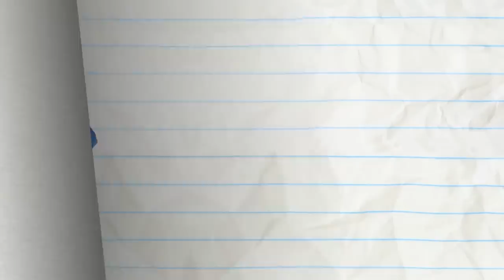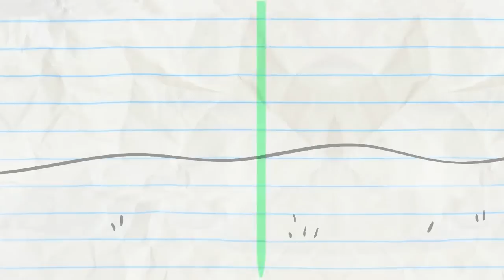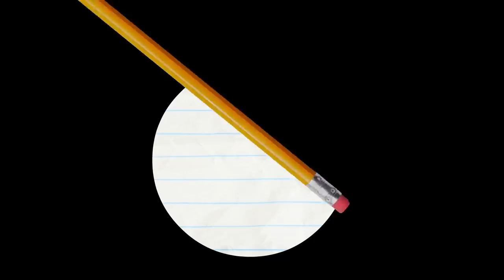"Toastbusters" | Pencilmation Cartoons!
Pencilmate just wants toast! Why is his toaster rebelling?!

Episodes in this compilation:

0:00 - TOASTBUSTERS

1:11 - STAR TANGLED BANNER
Pencilmate struggles with his wired earphones!

3:33 - GOLD HABITS DIE HARD

6:02 - BLUE COLLAR CLIMB

9:02 - PARKING UP THE WRONG TREE
Which car is Pencilmate's?! Where did he even park?

12:00 - THOUSAND YARD STEREO

14:41 - HULA HOOPLA

15:57 - GETTING INTO CARICATURE

18:18 - MERCH & FOREMOST

20:15 - WHAT A CALL

23:15 - MY OWN WORST PENEMY

26:25 - HELLEVATOR

27:57 - THE HOLY RAIL

30:41 - SUIT YOURSELF!

33:57 - OFF THE RECORDER

35:43 - YOU DRIVE ME CRAYON

37:28 - MY LITTLE PHONY

42:01 - MERMAID OF HONOR

44:30 - SIR DANCE-A-LOT

46:42 - UFO…UH-OH!

48:52 - NOTORIOUS P.I.G

52:40 - FOOD FIGHTERS

54:53 - HARRY POTTER AND THE CHAMBER OF SECRETS

58:30 - THE LAMP CHAMP

59:48 - SPRING IT ON